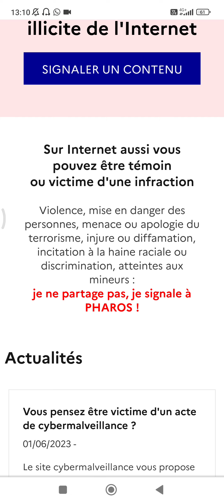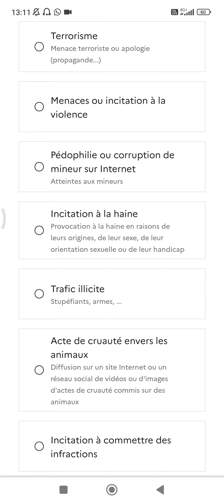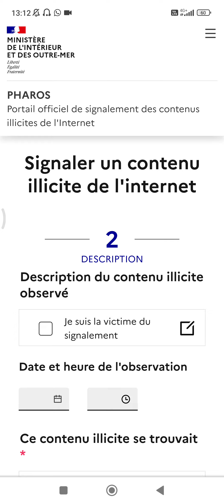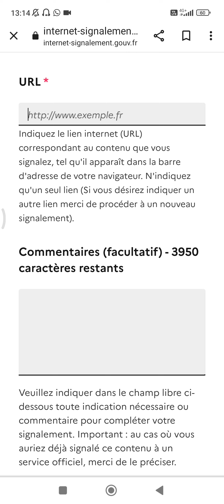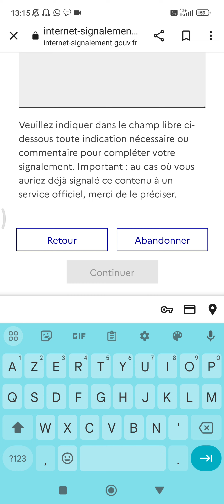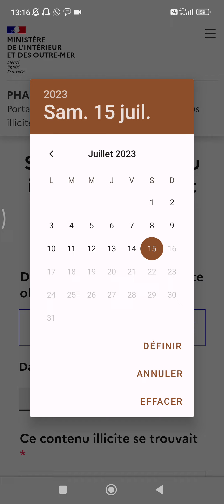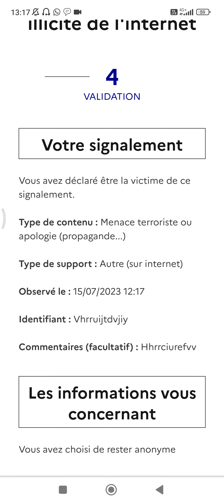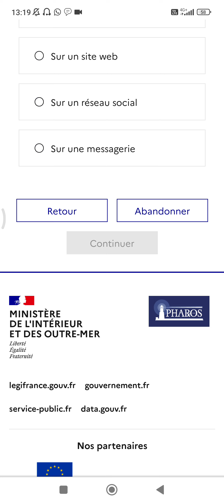PHAROS👉Pour nous🙏Nos copains à 4 pattes🐕 4 plumes🪶 ou a écailles🤣🐱🦊🐕🐰🦝🐹🐭🐮🐻🫎🦓🐴🐢🐑🐃🐄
🌸 Lisa Arcamela Médium Channel Voyante 🌸Je suis Médium Channel de naissance
Je suis formatrice/enseignante/Coach en thérapies holistiques également.

Cette chaîne YouTube je l'ai voulue a mon image ,mes mondes, mes centres d’intérêts, mes passions, des échanges entre vous et moi, des rencontres enrichissantes, la spiritualité ,celle qui donne un vrai sens à nos vies